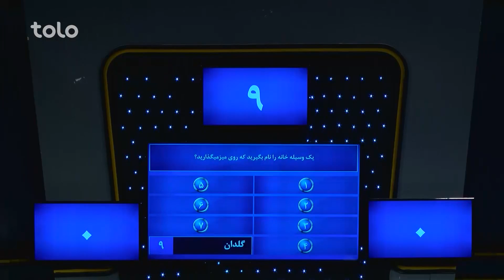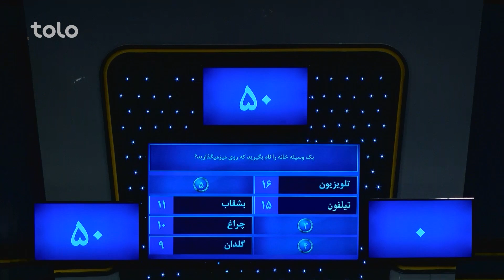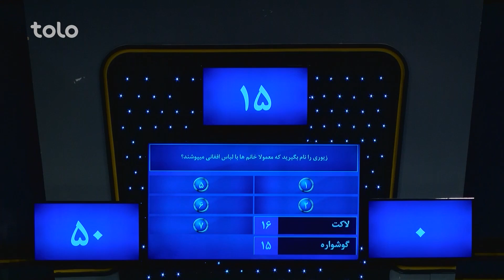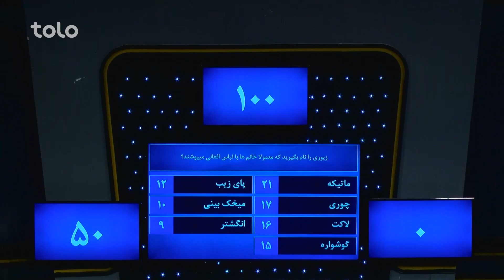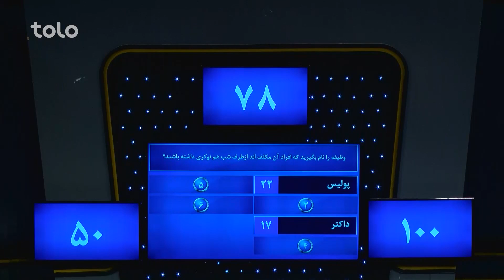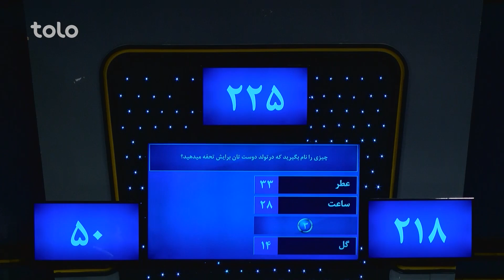رو در رو - امیری در مقابل نوری / Ro Dar Ro (Family Feud) Amiri VS Noori - Ep 67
دراین برنامه شما رقابت میان فامیل های امیری (ریحان، رویا، مریم، نجم الدین) و نوری (حکمت، اجمل، حامد، هجرت) را خواهید دید
On  Ro Dar Ro (Family Feud) Amiri VS Noori